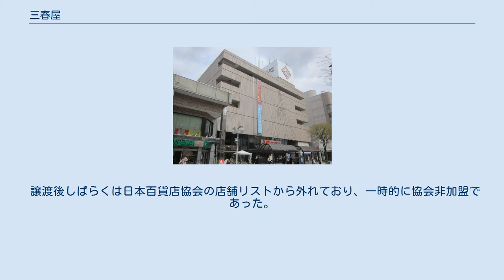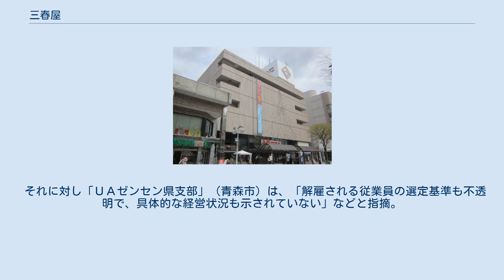三春屋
三春屋（みはるや）は、青森県八戸市にある日本の百貨店である。
 2019年（令和元年）11月6日からは同年11月1日に設立された事業会社「株式会社やまき三春屋」が運営している。
 また、かつて当百貨店を「株式会社三春屋」として運営していた会社である。
 永禄年間に「三春屋呉服店」として創業したのが始まりである。
福島県三春町にルーツを持つ。
 1953年（昭和28年）3月に「株式会社三春屋」として法人化して呉服店の営業を続け、その後衣料品店に発展した。
 1969年（昭和44年）11月13日に、当時隣接していた店舗を構えていた八戸市初の百貨店であった「丸美屋」 が1968年（昭和43年）6月28日に仙台の百貨店「丸光」（現：「さくら野百貨店」）と東京の月賦百貨店「緑屋」が進出 したことなどの影響で売上が急激に減少して閉店に追い込まれ、同月15日に倒産した。
 そこで、清算中の丸美屋を1970年（昭和45年）に買収して 増床し、同年に 比較的庶民向けの百貨店を開業する運びとなった。
 当店が百貨店を開業した1970年（昭和45年）1月に百貨店「三萬」が閉店して 郊外にスーパーマーケットの「ユニバース」を開いたほか、翌年の1971年（昭和46年）には1月の「つきや」と既存の大型店の閉店が相次ぐ形となった。
 また、1971年（昭和46年）8月に「力ネ長武田八戸店」が閉店し、代わりに同社が「ニチイ」などと共同出資して同年5月に設立した「青森ニチイ」が同年10月7日に「ニチイ八戸店」を開店する など、市街に本拠を置くチェーンの大型店と競争するようになった。
 1978年（昭和53年）には丸光と共に大規模な増床をし、1980年（昭和55年）4月19日に「イトーヨーカドー」が進出すると大規模なセールを展開して対抗するなど、残った最後の地場資本の百貨店として県外資本の大規模店や郊外の店舗との競争に挑み続けた。
 また、1980年（昭和55年）6月に岩手県水沢市の水沢駅前の魚市場跡に地上3階建て店舗面積約5,900m2の「ヤマニ三春屋」を出店したほか、一関市や久慈市などにも出店するなど多店化も進めた。
 しかし、1981年（昭和56年）4月に店舗をダイエーに譲渡して岩手県から撤退しており、この多店化は成功しなかった。
 1985年（昭和60年）に当時日本一の総合スーパーだったダイエーの支援を受けて傘下に入り、八戸の地場資本の百貨店は消滅することになった。
 さらに、1987年（昭和62年）には業績不振を受けて社長が交代し、1995年（平成7年）にダイエーの完全子会社となった。
 2000年（平成12年）6月に北海道函館市の棒二森屋を経営していた同じダイエー系の株式会社アドバンスド・デパートメントストアーズオブジャパンに吸収合併されたため、「株式会社三春屋」は消滅することになった。
 そして、2004年（平成16年）10月にダイエーが経営再建のため産業再生機構に支援要請を行い、2004年（平成16年）12月に支援決定されたことに伴い策定された再建計画の中で百貨店事業からの撤退と売却の方針が盛り込まれて報道されたため、八戸市長と八戸商工会議所などが連名で2004年（平成16年）12月28日に産業再生機構や経済産業大臣などに存続の要望書を提出するなどこととなった。
 店舗自体は黒字経営が続いていたこともあって売却されず、2005年（平成17年）12月1日に、ダイエーグループの中合（本社：福島市）が「中合三春屋店」として運営しているアドバンスド・デパートメントストアーズオブジャパンは同じダイエー系の中合と合併した上でダイエーを引き受け先として増資を行い、そのまま営業が続けられることとなった。
 そして、2010年（平成22年）7月1日に中合がダイエー以外の株主が保有していた株式を全て無償で取得した上でダイエーに取得した株式の一部を50億円で売却して債務超過を解消したため、ダイエーの完全子会社となっている。
 中合傘下で営業していた店舗は後に閉店が相次ぎ、2021年（令和3年）7月15日に旧：中合清水屋店（後のマリーン5清水屋）が閉店したことにより、2021年7月以降旧：中合傘下店舗では、三春屋が唯一営業を継続している。
 2019年（令和元年）9月5日に三春屋の事業を中合から商業コンサルティング会社の「やまき」へ事業譲渡することを発表。
やまきは同年11月...